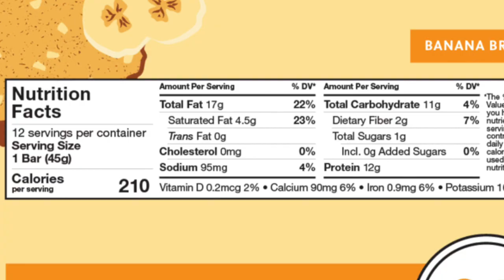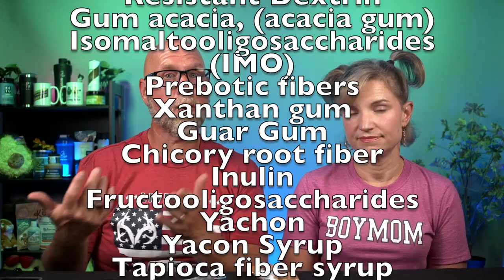Net Carbs vs Total Carbs | How to Get Started on Keto - Step 4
2krazyketos is a participant in the Amazon Services LLC Associates Program, an affiliate advertising program designed to provide a means for sites to earn advertising fees by advertising and linking to amazon.com.